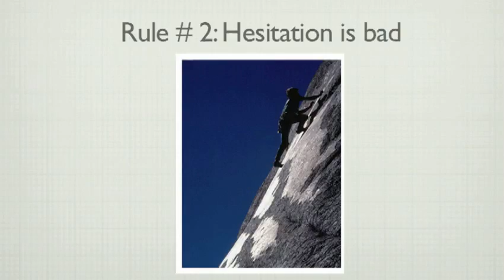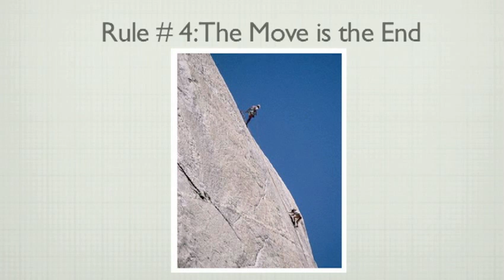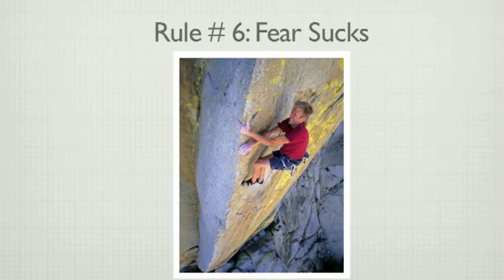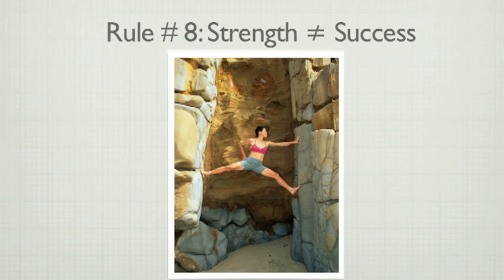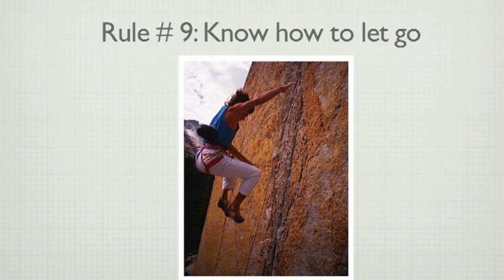Matthew Childs' 9 life lessons from rock climbing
In this talk from TED University 2009, veteran rock climber Matthew Childs shares nine pointers for rock climbing. These handy tips bear on an effective life at sea level, too.